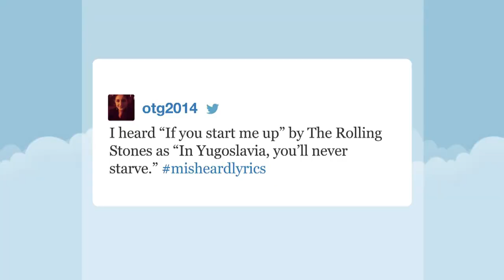In Yugoslavia You'll Never Starve